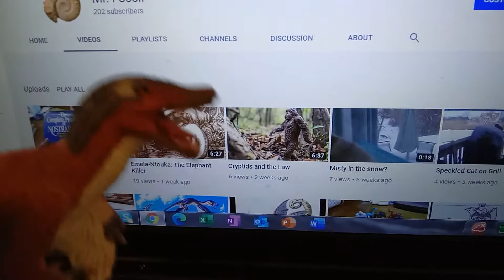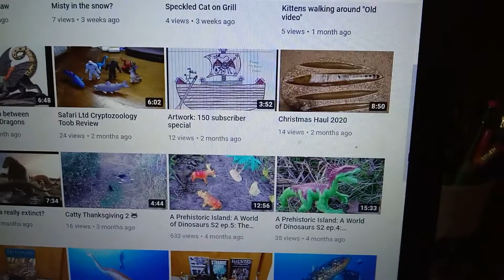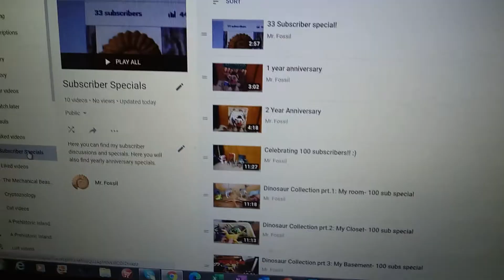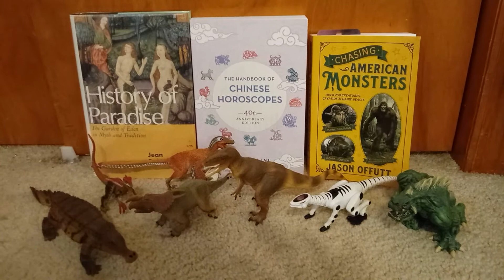Celebrating 200 Subscribers!!!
Thank you guys for supporting, enjoying and liking my channel and content! Thank you so much guys! :)
On Wednesday, I will make a special video for reaching 200 subscribers. This video will be a review of my fossil collection.